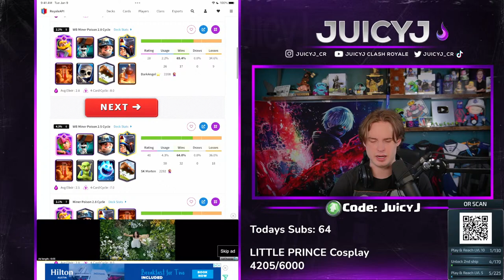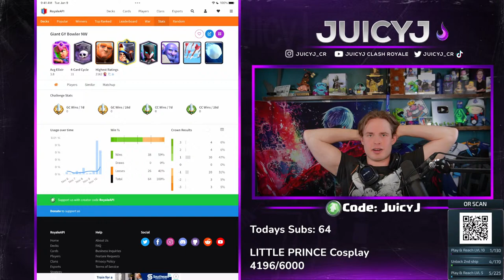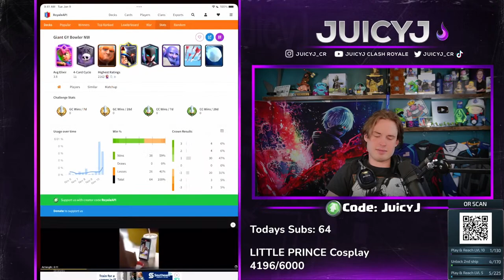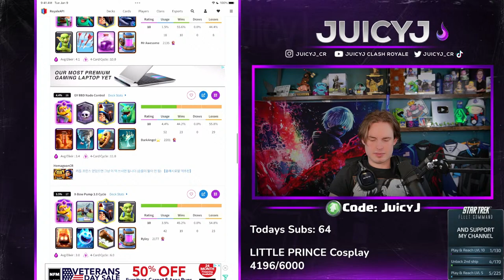PUSH TO TOP 1 W/ MINER POISON LITTLE PRINCE!!! | USE CODE JUICYJ!!!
TOP LADDER PUSH

Deck Link